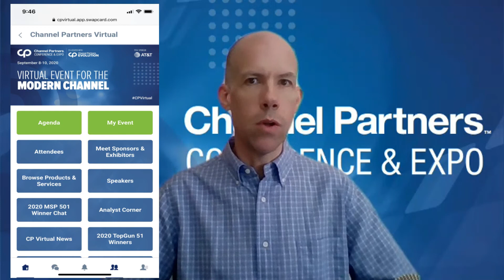Channel Partners Virtual (2020) Day 2 Preview with Craig Galbraith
Craig Galbraith, executive editor of Channel Partners and Channel Futures, takes a look at what's on tap for day two of Channel Partners Virtual, Sept. 9. And he gets a little help from his buddy Louie.